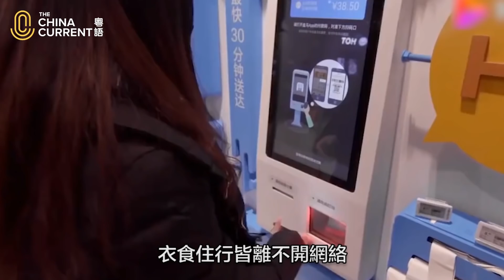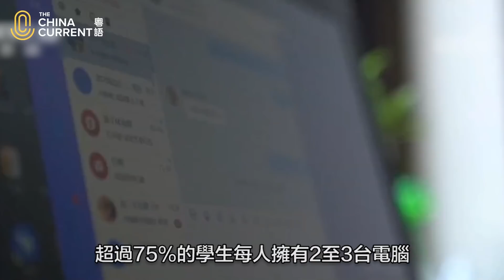城鄉的「數字鴻溝」 | The China Current 粵語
手機不離身，衣食住行皆離不開網絡、購物用電子支付等，大家早已習慣在數字化環境生活。不過在這場科技賽跑中，一些群體往往因為外部環境因素處於先天劣勢，客觀因素令有一大群人似乎趕不上急速步伐，遇上了「數字鴻溝」。

中國城鄉之間仍存在很大程度的「數字鴻溝」，其中年輕的一代，因為「數字鴻溝」，導致城鄉間巨大的教育差距。教育界提出質疑，現在的教育透過網上授課，過程中不是縮小教育差距，恰恰相反是在擴大教育差距。礙於網絡技術和硬件設備不足，內地不同地區及學校面對不同的境況，學生都不例外，在大城市生活的學生，可以用電腦在網上網課，但於偏遠中西部牧區的學生呢？可能需要爬到山上找訊號，才可以勉強用手機上網課。

北京師範大學進行的調查發現，超過85%的農村學生只可以使用手機，上學校的網上課堂，擁有電腦的農村學生僅得7%。在城市讀書的學生呢？超過4成被訪者使用電腦上學校的網課，超過75%的學生每人擁有2至3台電腦或平板，用作上網的學習設備。

簡單而言，農村學生因為地處偏遠的客觀因素，加上收入低，造成貧者愈貧的數字與信息鴻溝。

讓更多困難群眾用到互聯網有助推動脫貧，內地電訊公司一直承擔住在偏遠的地區及鄉村興建更多訊號基站加強基建，在深山密林、人煙稀少的村落，用人手抬住裝備盡力建更多基站。盡力達至信息通信「零死角」長遠目標。推動「數字鄉村」被視為網絡扶貧工作的升級版，重點任務包括加快鄉村信息基礎設施建設，而且是一項長期的的任務，盡力縮小城鄉的「數字鴻溝」。